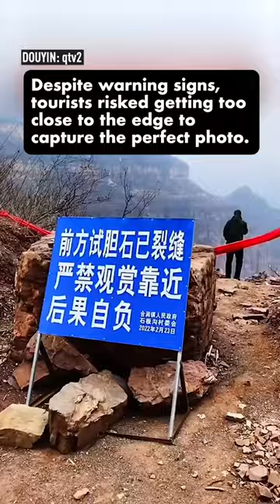China crushes 'daredevil stone’ to prevent photo-taking accidents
The edge of a popular cliff was demolished in Anyang, China due to safety concerns, as tourists continued to ignore warning signs in order to take daring photos.